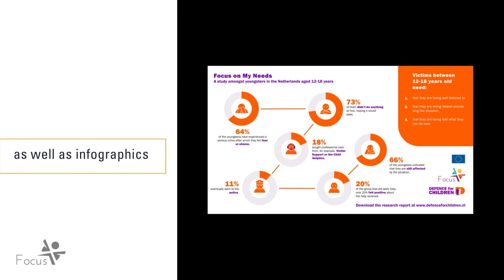A Gateway to Child-centered Justice: FOCUS Child Advisory Board Video